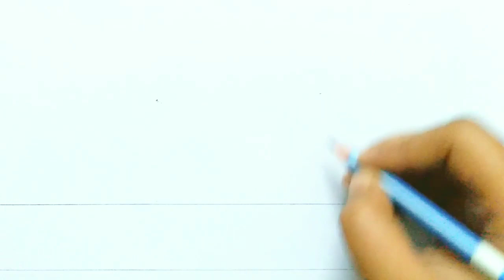Baisakhi Drawing/ Baisakhi Festival Drawing/ Happy Baisakhi Drawing Easy/ Baisakhi Poster Drawing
others require ~
baisakhi festival drawing
baisakhi drawing
happy baisakhi drawing vaisakhi drawing baisakhi festival
baisakhi drawing
happy baisakhi
baisakhi drawing easy
baisakhi poster drawing
baisakhi poster
baisakhi scene drawing
how to draw baisakhi festival
drawings on baisakhi festival
baisakhi greeting card
drawing of baisakhi
easy drawings on baisakhi festival
baisakhi festival scene
baisakhi drawing step by step